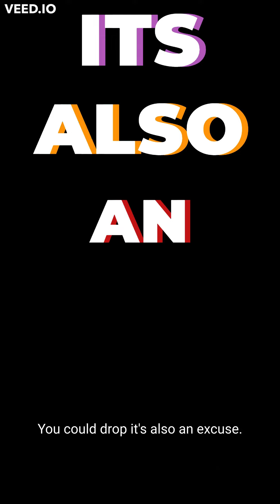HOW to avoid EXCUSES ?